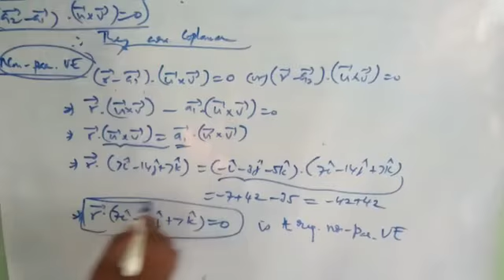12th Maths Example 6.46.CGL